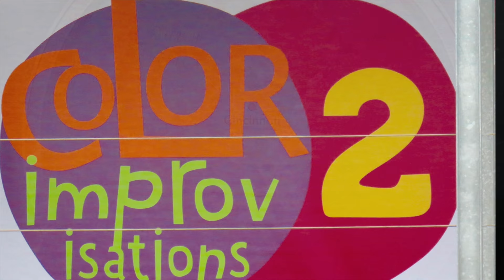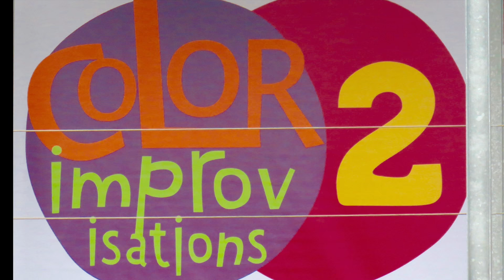International Quilt Exhibition, Neumuenster Germany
This video shows images of many of the quilts (and the artists who created them) in Color Improvisations 2,  a juried exhibition curated by Nancy Crow.  This exhibtion opened March 11, 2016, at the Tuch + Technik Textilmuseum in Neumunster, Germany.  Following its run in Neumunster, it will travel to other European venues.